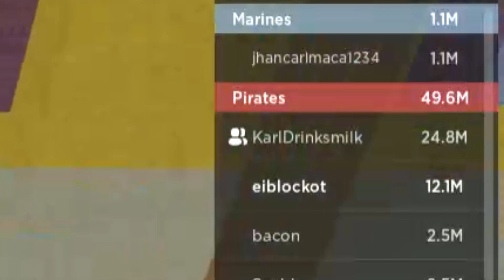Portal vs Quake (Blox fruit)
I just pvp with my friend.
Well, enjoin the video.

You can download this song for free on the below URL.

 • DOVA-SYNDROME公式 作...